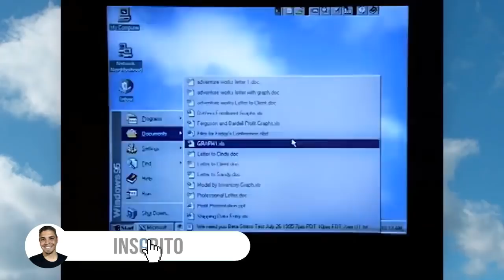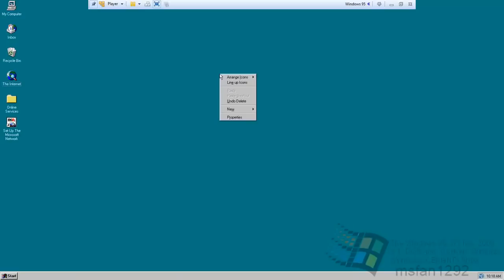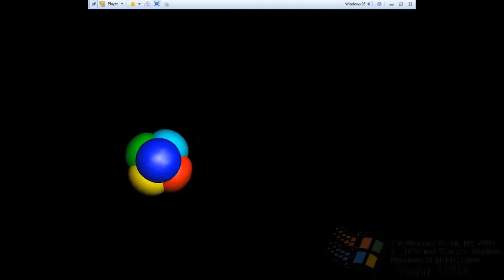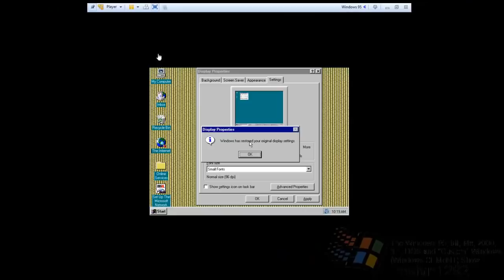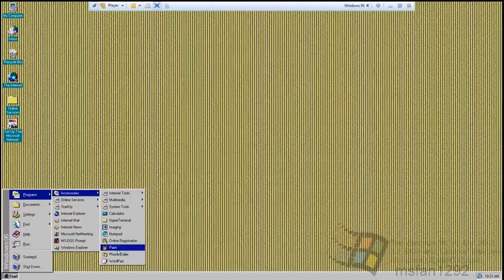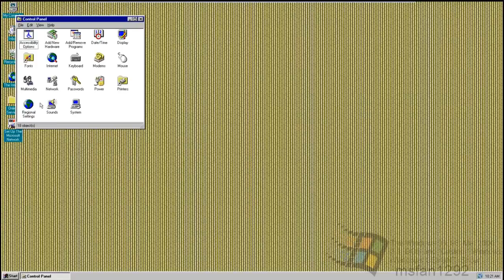LUGARES QUE AINDA USAM WINDOWS 95 E VOCÊ NÃO SABIA